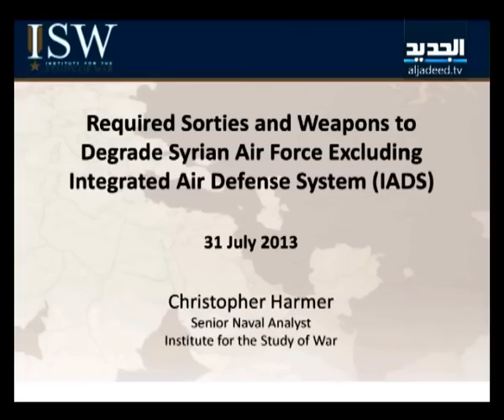تقرير عسكري حول ضرب سوريا